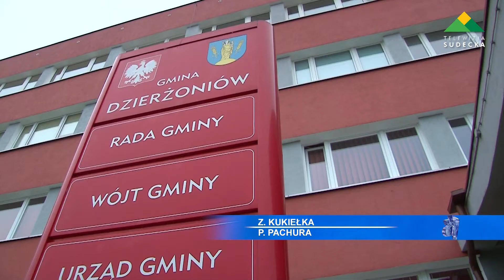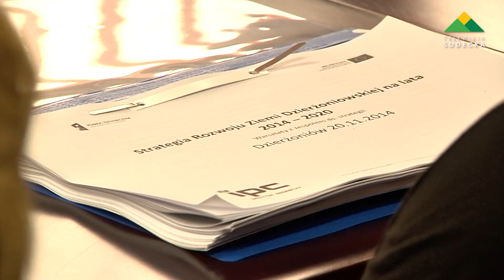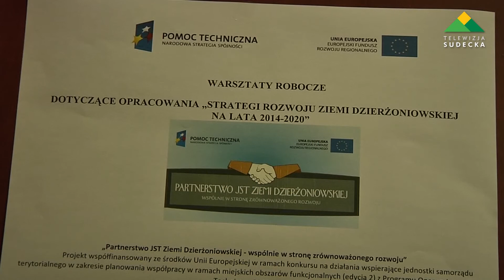STRATEGIA ROZWOJU ZIEMI DZIERŻONIOWSKIEJ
20 listopada w Urzędzie Gminy przy ulicy Piastowskiej w Dzierżoniowie, odbyły się warsztaty na temat Strategii Rozwoju Ziemi Dzierżoniowskiej na lata 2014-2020.